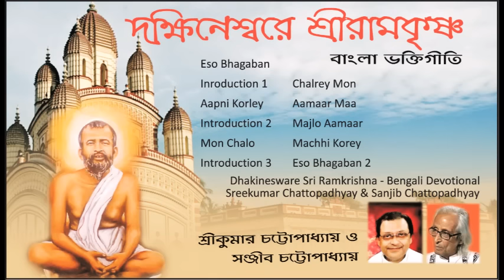Dhakinesware Sri Ramkrishna | Bengali Devotional | Sreekumar Chattopadhyay | Sanjib Chattopadhyay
This album is a devotional compilation on Sri Ramkrishna Paramhansa. A jukebox with artistes like Sree Kumar Chatterjee and novelist Sanjib Chatterjee, this is aesthetics, infused into worship.

Jukebox Tracks
♪. Eso Bhagaban - 00:00
♪. Inroduction 1 - 03:11
♪. Aapni Korley - 18:09
♪. Introduction 2 -  22:17
♪. Mon Chalo - 26:58
♪. Introduction 3 - 30:23
♪. Chalrey Mon - 42:10
♪. Aamaar Maa - 45:46
♪. Majlo Aamaar - 50:21
♪. Machhi Korey - 54:49
♪. Eso Bhagaban 2 - 58:31

Jukebox Track Data
► All Introductions by Sanjib Chattopadhyay
► All Songs Sung by Sreekumar Chattopadhyay